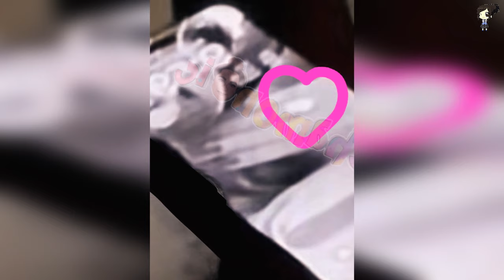Al Igual Que Belinda, Ángela Águilar Se Tatúa Las Iniciales De Chistan Nodal